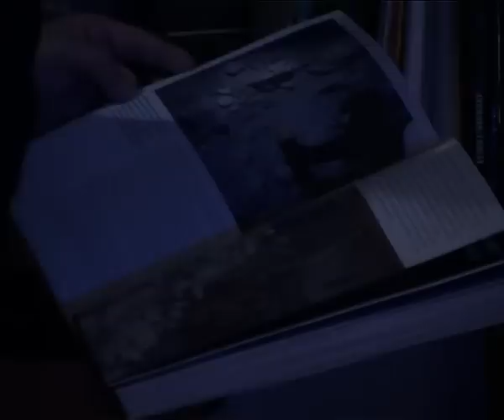Khoji Ep 01 Part 01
program about mysteries Places include nani mandir